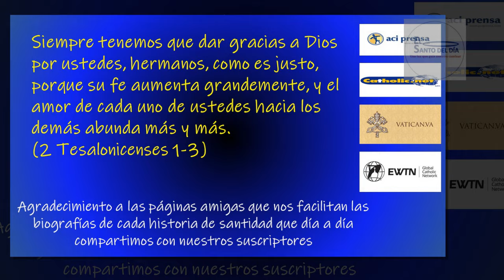JUNIO 17 / SAN RAINERO DE PISA /EL SANTO DEL DIA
Hoy 17 de junio conmemoramos a san Rainero de Pisa.

Nació en el año 1117 en Pisa (Italia). Sus padres, prósperos comerciantes, y perteneciente a la noble familia de los Buzzacherini, deseosos de impartirle una educación rigurosa a su único hijo, encomendaron su formación al sacerdote don Enrico de San Martino. Pero Rainiero, particularmente dotado para la música (tocaba la lira) y para el canto, prefería las diversiones y la vagancia a los estudios.

De nada valieron los esfuerzos de sus padres por conducirlo a un comportamiento más cristiano, pues el joven pisano descuidó tanto las enseñanzas de sus padres como las de don Enrico. No obstante, a los 19 años su vida cambió. Fue crucial, para su conversión y decisión de abrazar plenamente la fe y vivir en extrema austeridad, su encuentro con el eremita Alberto, establecido en el monasterio pisano de San Vito y del cual escuchó sus consejos y lo hizo su modelo.

Cuatro años después, hacia el 1140, se embarcó rumbo a Tierra Santa decidido a imitar fielmente a Cristo en los lugares donde nuestro Señor había consumado su sacrificio.

Permaneció ahí por trece años, viviendo exclusivamente de limosnas, comiendo dos veces a la semana y exponiendo su cuerpo a grandes sacrificios. Además, peregrinaba en repetidas ocasiones a todos los lugares santos, demorándose de preferencia en el Calvario cerca del Santo Sepulcro, donde recibió de un sacerdote la túnica pelosa del eremita, con la cual es representado en la iconografía.

Regresó a Pisa en 1153, rodeado de fama de santidad por los muchos milagros que Dios operó a través de su mano en Tierra Santa. Fue acogido por los canónigos de la Catedral y por el pueblo, quienes estaban al corriente de su admirable vida. Vivió un año en calidad de oblato en el monasterio de San Andrés, en Chinseca, y de ahí se transfirió a San Vito, donde desarrolló una intensa actividad apostólica con la venia del clero, predicando como simple laico y obrando numerosas conversiones.

Tanta era su fama de santidad que a su muerte, acaecida el 17 de junio de 1161, fue súbitamente proclamado santo, y este día -en el que actualmente le conmemoramos- fue declarado fiesta de precepto.

En 1632 el Arzobispo de Pisa, el Clero local, el Magistrado pisano, con la anuencia de la sacra Congregación de los Ritos, eligieron a Rainiero patrono principal de la ciudad y de la diócesis; y en 1689 fueron solemnemente colocados sus restos sobre el altar mayor de la Catedral pisana. En 1632. Su cadáver incorrupto puede apreciarse todavía en la catedral de dicha ciudad, resguardado por un féretro de vidrio.

SAN RAINIERO DE PISA nos enseña que las personas caprichosas pueden encontrar también su vocación de servicio a Dios.

Tambien en este día la iglesia recuerda a:
- San Avito – Abad
- Santos Manuel, Sabel e Ismael – Mártires
- Beato Pablo Burali - Cardenal